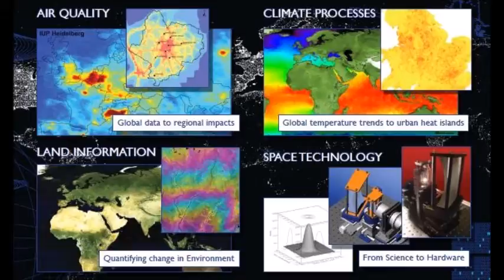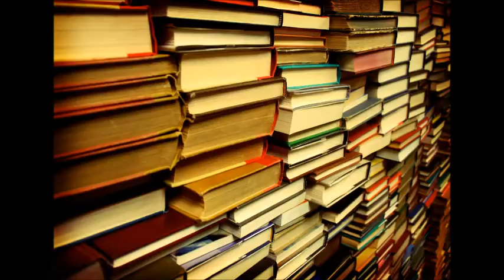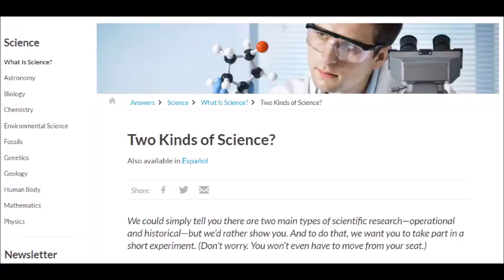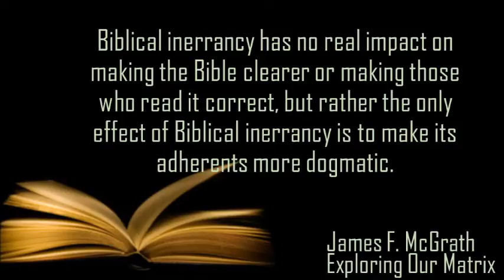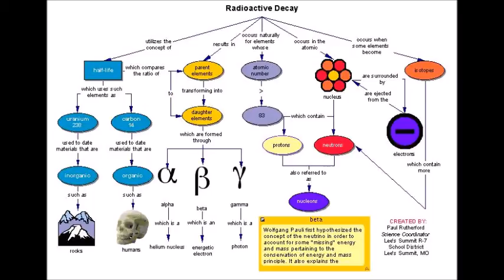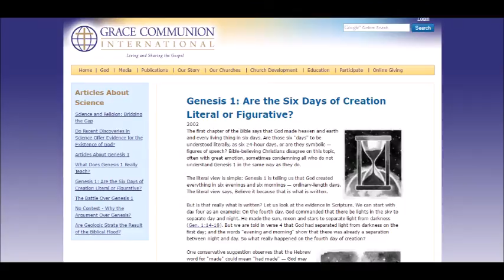Observational and Historical Science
All pictures are from Google—except for the screenshots of Adam4d’s comic “The Bible says we should only eat locusts” Richard Dawkins’ paper “The Evolution of Evolvability” Grace Communion International’s “Genesis 1: Are the Six Days of Creation Literal or Figurative?” and the Answers in Genesis article “Two Kinds of Science?” The article “Evidence of common descent” is rather interesting “100 Reasons the Earth is Old” is The Answers in Genesis article “Two Kinds of Science?” is “Genesis 1: Are the Six Days of Creation Literal or Figurative?” is